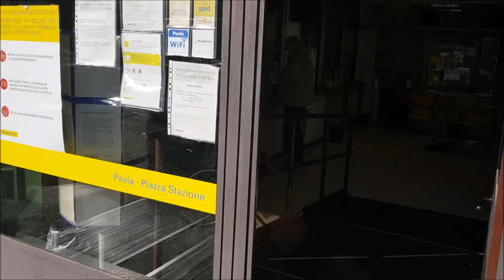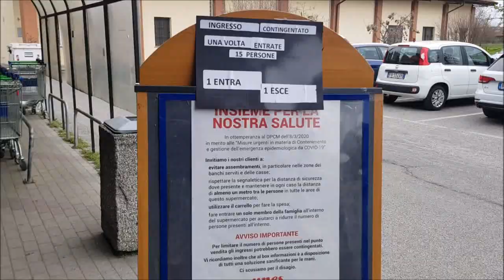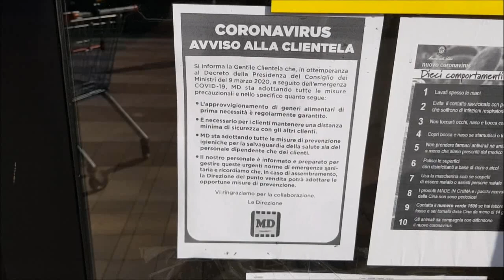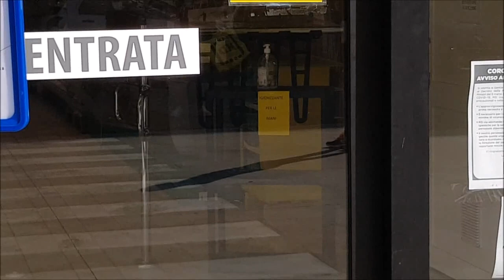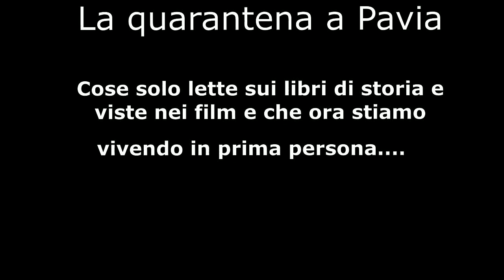Quarantena a Pavia, la città vuota!Quarantena 2020 - Epidemia - Pandemia - Covid-19 Lombardy Italy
Coronavirus Covid19 2020. E' passato già un mese dalla chiusura totale e le norme restrittive sono state prolungate fino al 3 maggio. Gli abitanti di Pavia e di tutta Italia praticamente possono spostarsi solo per fare la spesa, lavorare (le aziende ancora aperte) e fare operazioni di estrema necessità tipo andare in banca, in posta a pagare le bollette oppure andare in farmacia. L'unico lato positivo è essere tornati indietro di 70 anni quando i rumori della natura sovrastavano quelli delle automobili e l'assenza di traffico. Per il resto è un casino perché fermando tutte le attività la gente non può uscire per produrre e guadagnare. Forse una guerra mondiale avrebbe creato meno danni economici. Il problema è che il Coronavirus è invisibile e quindi l'unico modo per contrastarlo è il distanziamento sociale. Quando i vostri nipoti vi chiederanno cosa si poteva fare durante la Pandemia, potrete fargli vedere questo filmato.

Coronavirus Covid19 2020. A month has already passed since the total closure and the restrictive rules were extended until May 3. The inhabitants of Pavia and all over Italy can practically move only to shop, work (companies still open) and carry out operations of extreme necessity such as going to the bank, post office to pay bills or go to the pharmacy. The only positive side is to have gone back 70 years when the sounds of nature dominated those of cars and the absence of traffic. For the rest it is a mess because by stopping all activities people cannot go out to produce and earn. Perhaps a world war would have created less economic damage. The problem is that Coronavirus is invisible and therefore the only way to combat it is social distancing. When your grandchildren ask you what could be done during the Pandemic, you can show them this video.